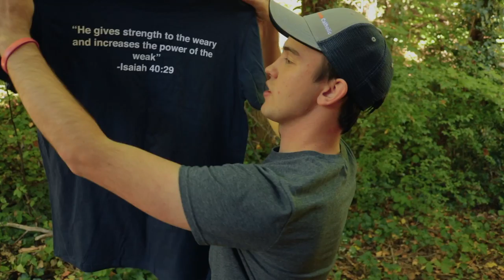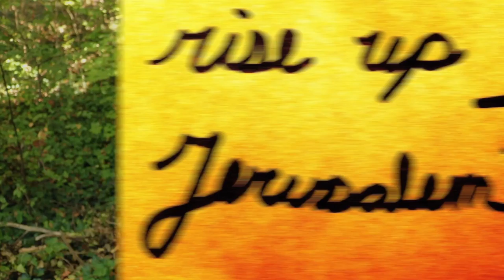SpirituallySwole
This company not only makes awesome T-shirts and hats AND bracelets, but they also help promote faith and fitness.